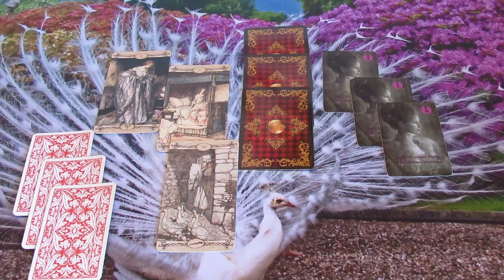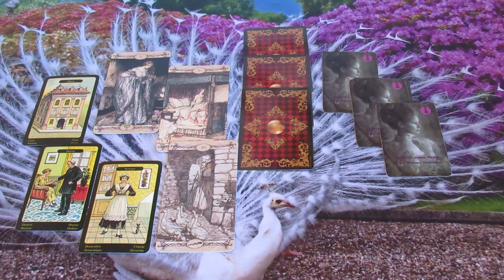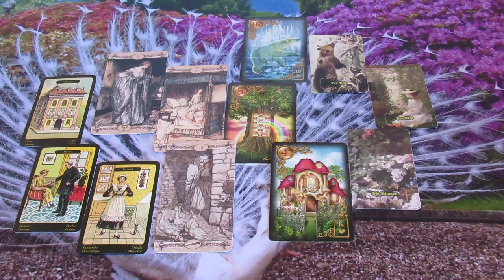Így közeledik HOZZÁD❣ 💖SZERELMI ORAKEL💖